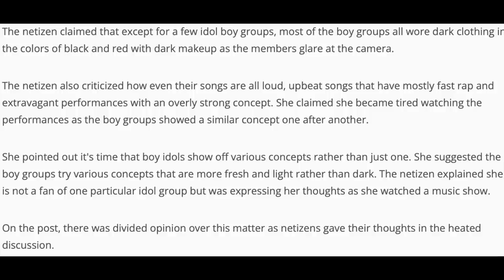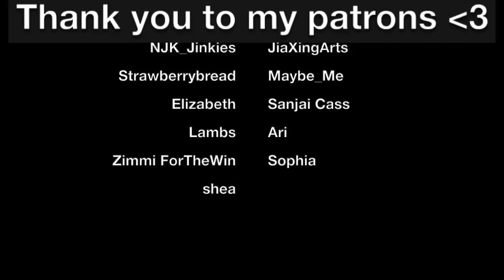How Noise music is ruining Kpop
my wishlist

which groups do you stan?: ult groups are bts and red velvet. i casually stan and listen to several other groups.

00:00 intro
2:05 kpop post Noise music
3:18 noise music trend
5:29 bad
7:29 rapping
8:52 effects on Kpop
12:02 outro